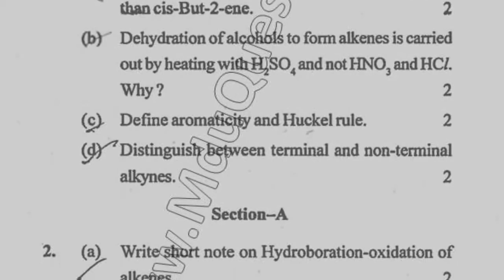2017 Mdu BSc Biotech 2nd Sem Organic Chemistry Question Paper